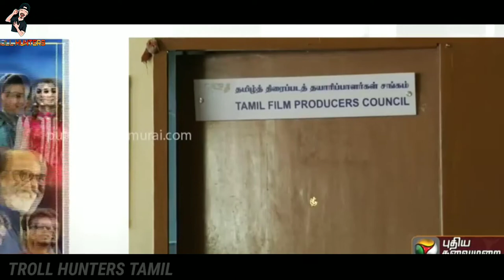Tamil Heroes Salary 50% Cut Troll | Troll Hunters Tamil | Trolling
This video and we must talk about Today Trending news with Tamil Film Industry Biggest Man Tamil Heroes Salary Cutting in Tamil Industry Biggest New Problems. Troll in Tamil language watch it.